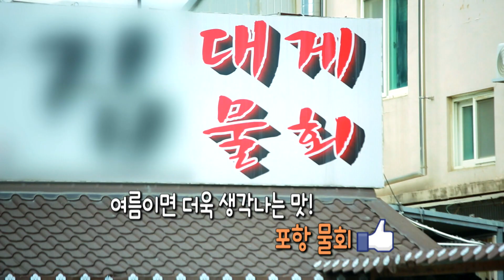왜 포항 두호동에는 관광객이 많을까?│220707 전국시대 방송